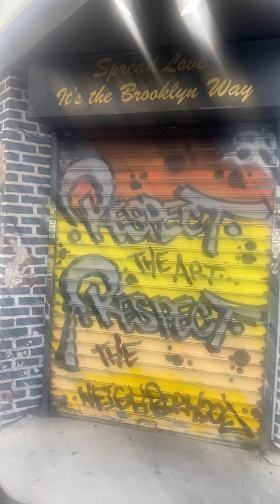Rejoice in SAI Everyday 5/21/2023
“Count Blessings. Be Happy for Everyone” brotheroneness onenessofallmessagepromoter inspiration sssbaba 5/21/2023